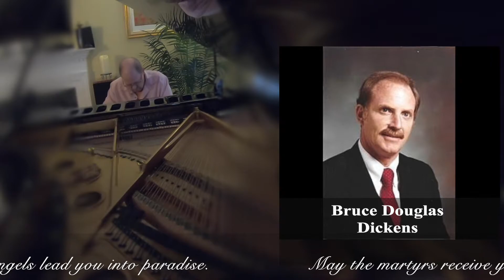It is Well With My Soul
It is Well With My Soul - a prelude for All Saints Day improvised by Charles Staples with photos of those who have died between 2019 and 2020 at Trinity UMC Richmond.